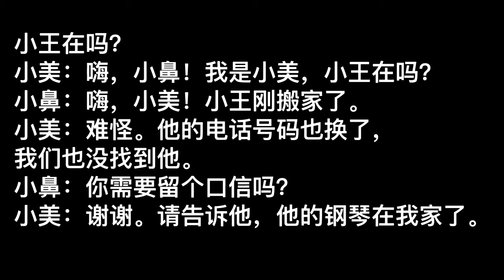Week Feb 14 小王在吗？